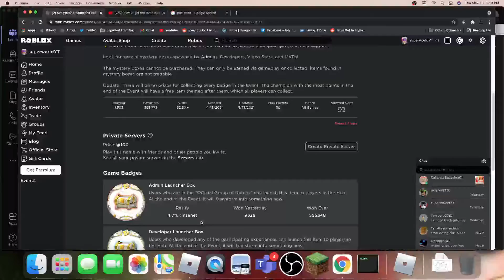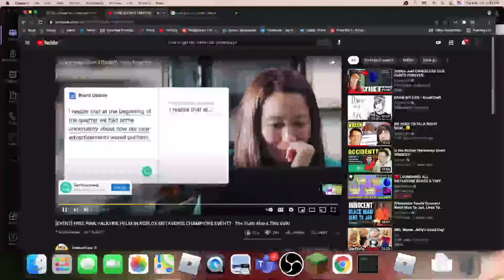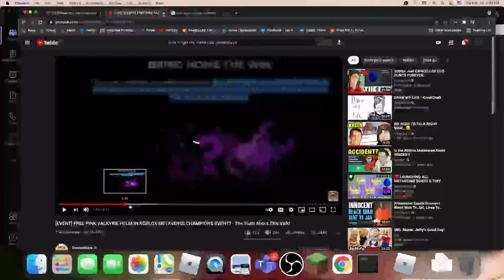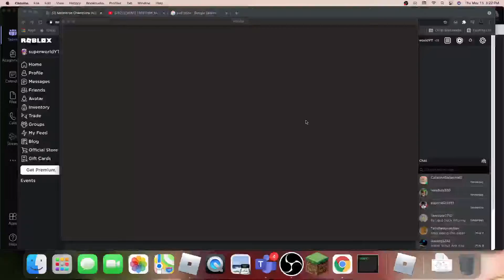WHAT WERE GETTING AT THE END OF THE METAVERSE CHAMPIONS EVENT (NOT A VALK)